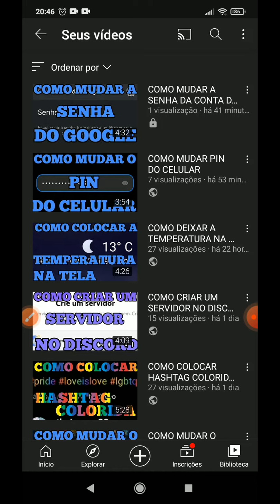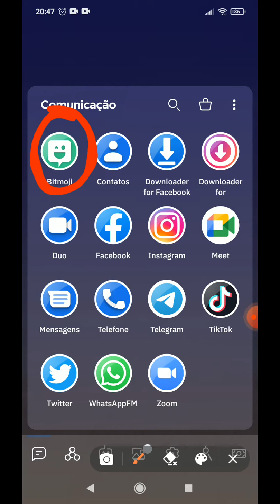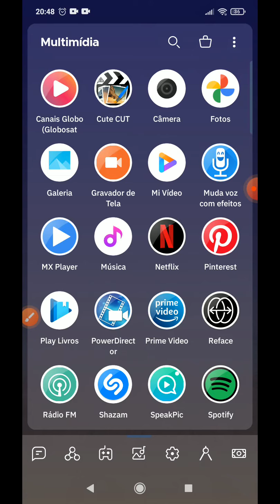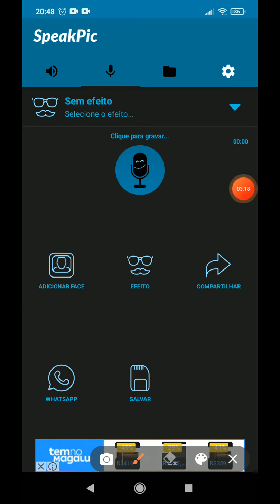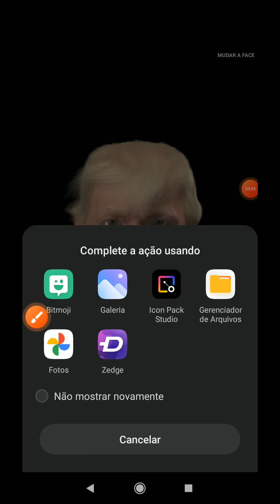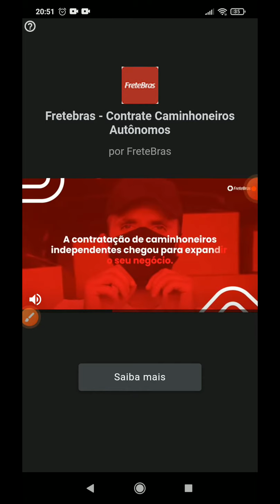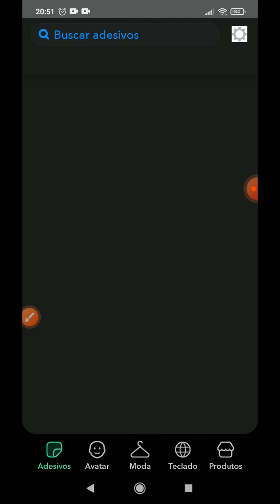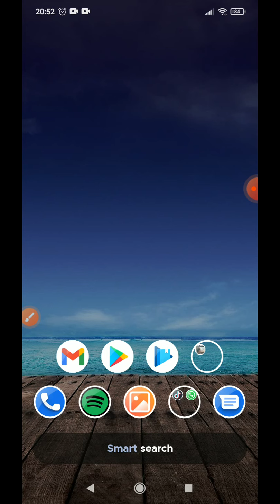COMO CRIAR UM AVATAR FALANTE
COMO CRIAR UM AVATAR FALANTE, este vídeo é um tutorial para você aprender facilmente como criar um avatar falante,